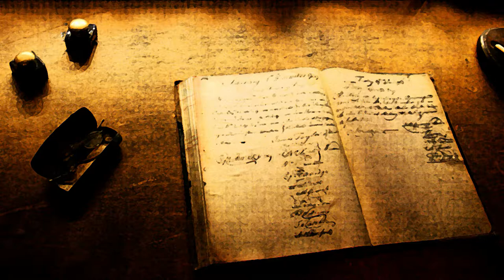Surprise! | 7dtd | David Blake's Journal Ep17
David does a job for Hugh to get some more information on finding Bob. Before heading over in the desert, he goes back home only to find a surprise!

This is the last episode of the season guys! I will have to wait for Alpha 20 to come out and have to work my way up to have a smooth transition.

I wan't to say a bit thank you to Spanj, Laney and Johnny Jay Appleseed for their help and support on this project.

If you want to donate, you can buy me a beer!